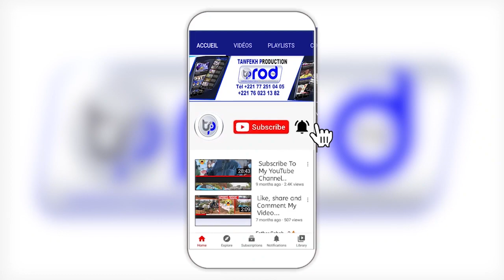discours Bougane Gueye Dany Pose Première Pierre Lycée Cheikh Moustapha Mbacke